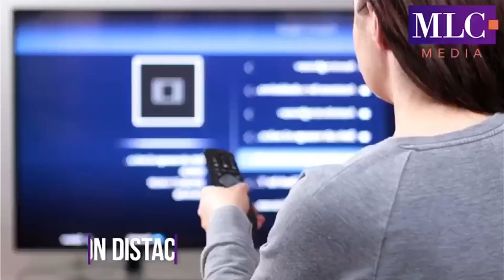Carlos Álvarez - USA se prepara para el regreso de las actividades deportivas